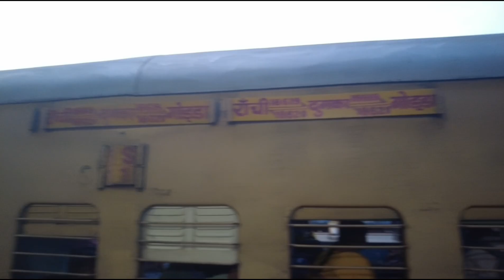भाभी को रेलवे स्टेशन पहुंचा आया || Indian village life vlog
Laba Hansda Vlog
Nomad Shubham Vlog
Gareeb M_S Vlog
Dancer Santan Vlog
Life in Rural India
Village Life Vlog
Life in Rural Jharkhand
Daily Life Vlogs
Daily Vlog
Life in Santhal Village
Jharkhandi Lifestyle vlog